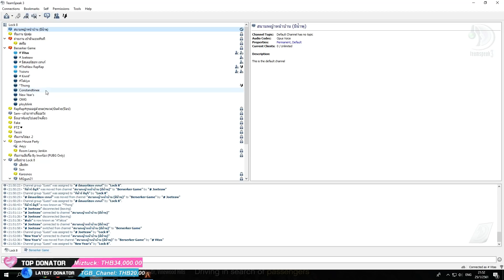[Twitchย้อนหลัง] GTA V: Role Play - ปิดเมืองปล้น (1/2)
★★★★★ Live เวลา 3 ทุ่ม ของทุกวันนะครับ ดูกันสดๆได้ที่